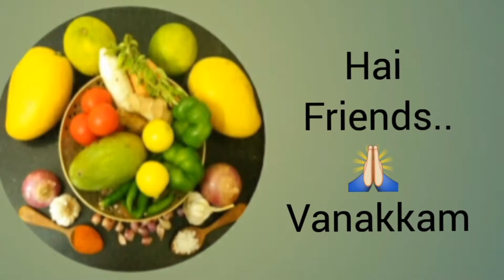Healthy Easy Recepie (Ridgegourd + cowpea) high fiber + high protein diet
Hai friends... In this video I shared a healthy Recepie...which contains high fiber and high protein also LESS OIL... this helps to maintain good health..